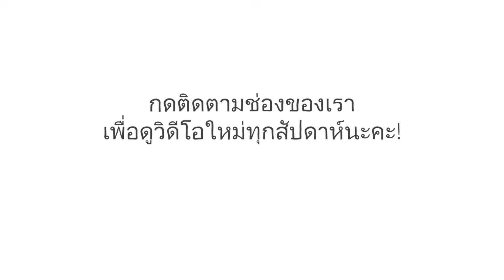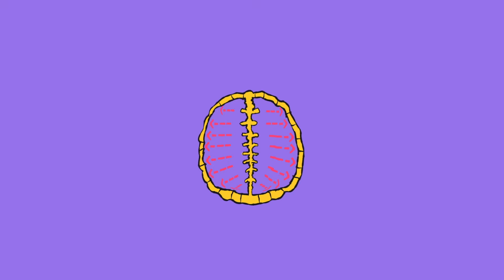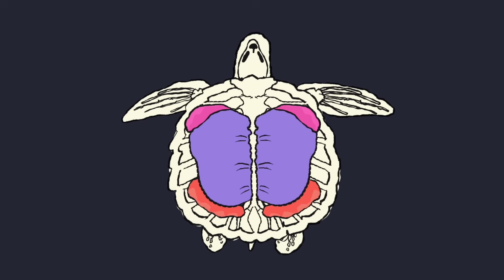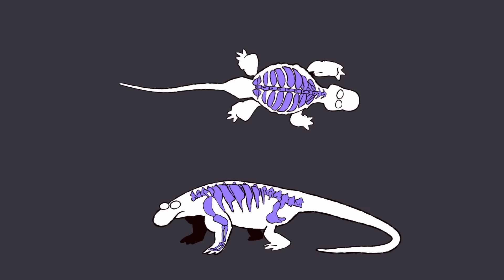วิวัฒนาการสองครั้งของกระดองเต่า - Judy Cebra Thomas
กระดองเต่าสมัยใหม่มีความหลากหลายเกือบจะเท่ากับสายพันธุ์ของเต่าเอง กระดองของเต่าทะเลแบนและเบากว่าเพื่อเอื้อต่อการแหวกว่ายในน้ำ กระดองของเต่าบกมีทรงโค้งนูนที่ช่วยให้เล็ดรอดจากการกัดจับของสัตว์นักล่า กระดองของเต่ามะเฟืองไม่มีวงแหวนกระดูกรอบขอบ กระดองเต่ามีวิวัฒนาการอย่างไร? Judy Cebra-Thomas สำรวจต้นกำเนิดบรรพบุรุษของเต่าทั้งหลาย

บทเรียนโดย Judy Cebra Thomas, กำกับโดย  Cabong Studios.